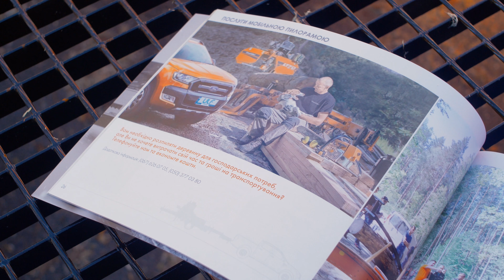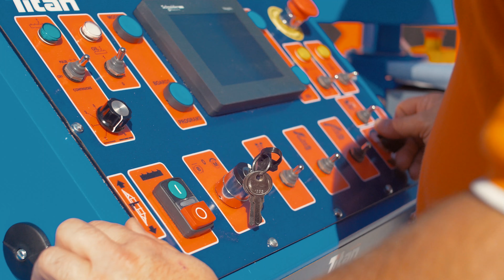Wood-Mizer Виставка в Києві 2017 NOVA STUDIO PRODUCTION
Videoproduction by "NOVA studio"
Creating brand video for your organisation or about your product.

Видео студия NOVA studio
Создание брендового видео для вашей организации, или о вашем продукте и услуге.